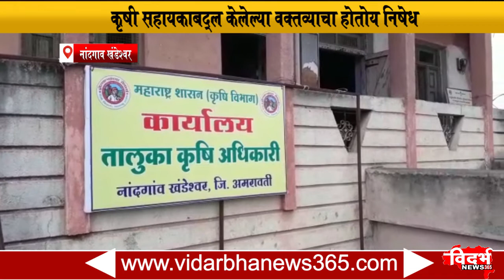Amaravati - जिल्हा अधीक्षक कृषी अधिकारी यांच्या कृषी सहाय्यकांबद्दल केलेल्या वक्तव्याचा निषेध